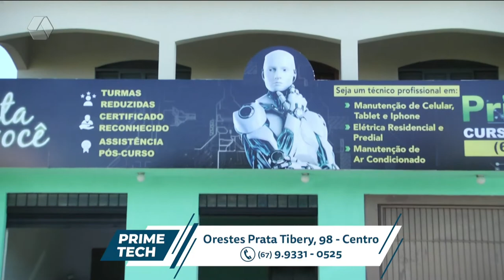Pulseira de Prata 19/05/2022